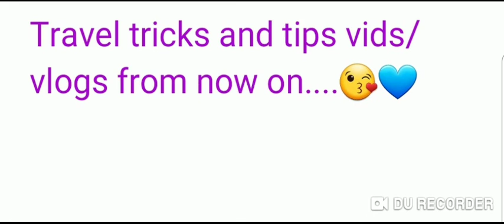NEW NAME?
Love yall😘💙 I will post some beauty things and special occasions vlogs, and maybe even go live, from time to time.💙😘